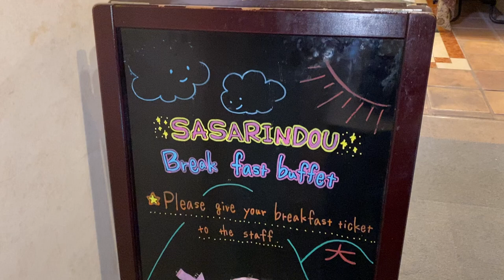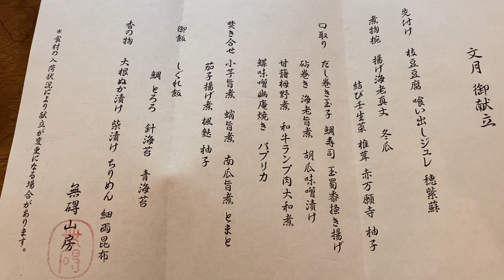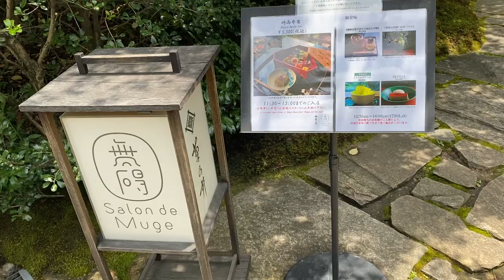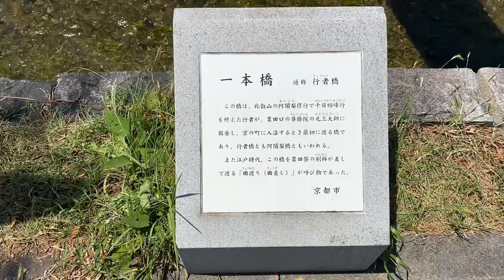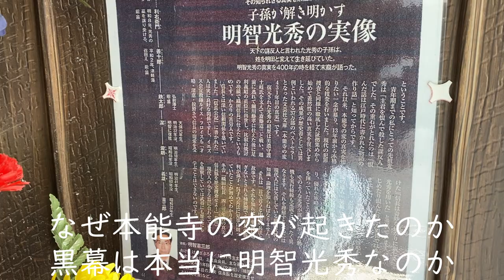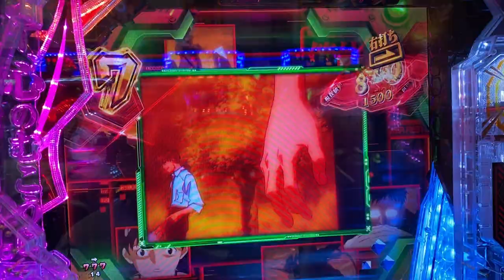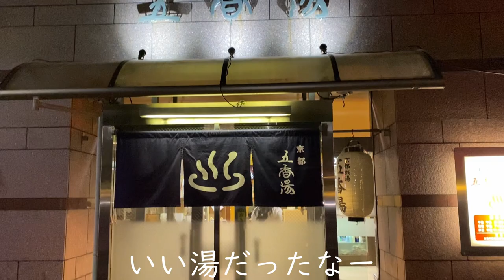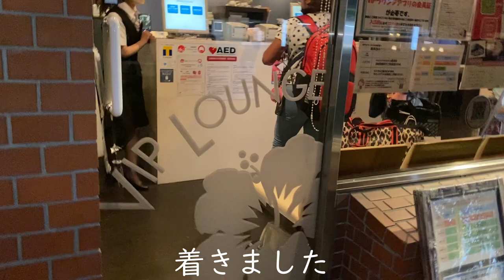【京都】一日ぶりの無碍山房と白川と錦市場とか 20230723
今回の京都、最終日。

昨日、食べられなかったメニューを食べるべく、高台寺近くの無碍山房を再訪。
その後、徒歩圏内をふらふら。
京都市内全体が見どころだらけであることを改めて実感した一日でした。

今回もおっさん一人の無駄の多い徘徊動画ですが、参考になる部分があれば幸いです。